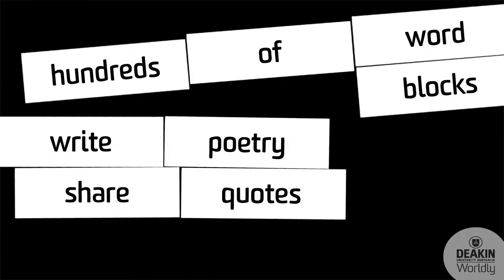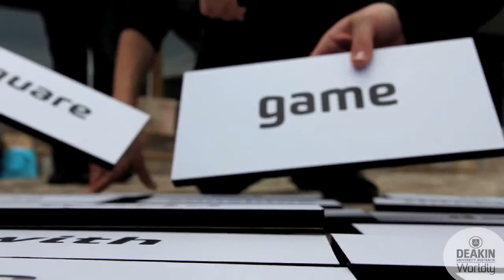Words With - A fun participative word play experience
Words With is a live-art participatory word play game. Forget Facebook and twitter. Using hundreds of word blocks you can write poetry, or random nonsense; you can share your favourite quotes or announce your love to the world on a grand scale. Instagram your creations and add them to our site and see what your community is saying.

The game encourages children of all ages to play with words and learn the joy of written expression. Blocks can be used by individuals or made into fun group games with each person adding to the total message.